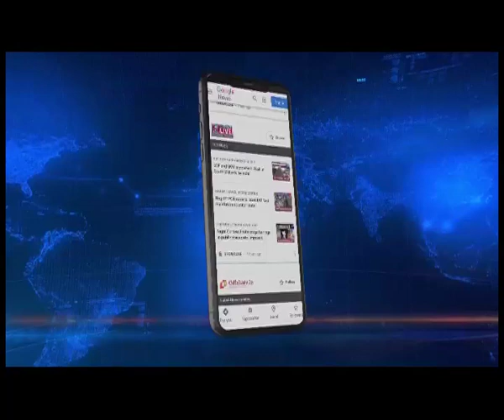Meghalaya cabinet minister AL Hek speaks on law and order situation in Shillong and demand for ILP